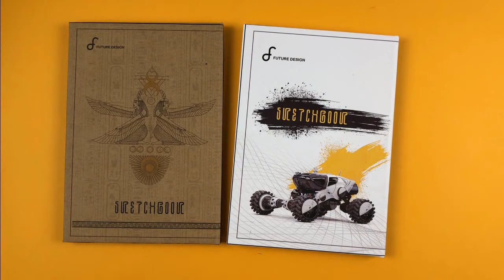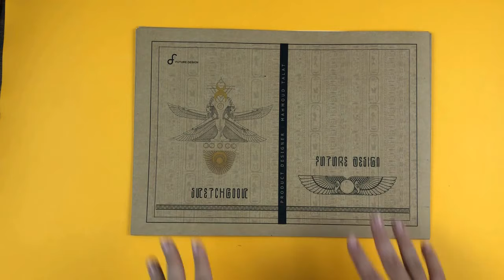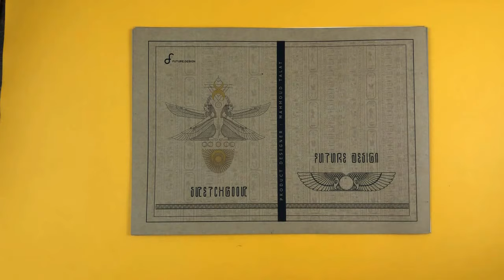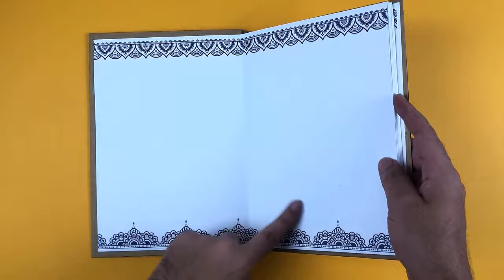اسهل طريقة لعمل اسكتش رسم في 20 دقيقية بالخطوات -how to make drawing sketchbook